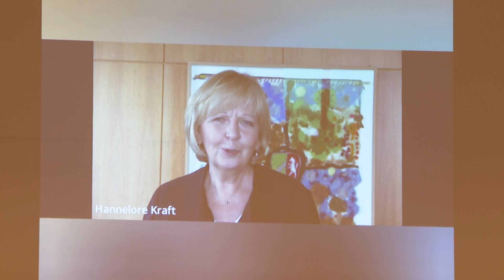Alman-Türk Dostluk Federasyonu’ndan Başkan Soyer’e “Kültür Ödülü”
8 Aralık 2023 Cuma

Alman-Türk Dostluk Federasyonu tarafından geleneksel olarak verilen Kybele Dostluk Ödülü’nün bu yılki sahibi İzmir Büyükşehir Belediye Başkanı Tunç Soyer oldu. Başkan Soyer adına ödülü alan İzmir Büyükşehir Belediyesi Genel Sekreteri Barış Karcı, “Bu ödül, İzmir’in kültürel zenginlikleri ve dostluğa yaptığı katkıların da simgelerinden biridir. Bu ödül gelecekteki çalışmalarımızda bize ilham kaynağı olacak. Yaşasın dostluk” dedi.

Alman-Türk Dostluk Federasyonu tarafından 22 yıldır verilen e iki ülke arasındaki dostluk köprülerinin güçlenmesine katkıda bulunan "Kybele Dostluk Ödülü” bu sene İzmir’de sahibini buldu. Ödül töreni İzmir Büyükşehir Belediyesi ve Dünya Kenti İzmir Derneği'nin (DİDER) katkılarıyla düzenlendi. Kybele Dostluk Ödülleri kapsamında İzmir Büyükşehir Belediye Başkanı Tunç Soyer ve kardeş kenti Bremen’in Belediye Başkanı Andreas Bovenschulte Kybele Kültür Ödülü’ne layık görüldü. Ahmed Adnan Saygun Sanat Merkezi’nde düzenlenen ödül törenine; İzmir Büyükşehir Belediyesi Genel Sekreteri Barış Karcı, Alman-Türk Dostluk Federasyonu Genel Başkanı Cihan Sendan ve yönetimi, Bremen Senatörü Özlem Ünsal, Dünya Kenti İzmir Derneği (DİDER) Yönetim Kurulu Başkanı, Avrupa Türk İş İnsanları Birliği Başkanı Ahmet Güler, İzmir Büyükşehir Belediyesi Dış İlişkiler ve Turizm Dairesi Başkanı Gökçe Başkaya, iş dünyası, sivil toplum kuruluşlarının başkanları ile temsilcileri katıldı.

Karcı: “Çalışmalarımızda ilham kaynağı olacak”
Kültür Ödülü’nü İzmir Büyükşehir Belediye Başkanı adına İzmir Büyükşehir Belediyesi Genel Sekreteri Barış Karcı aldı. Karcı, “Bu ödül İzmir’in kültürel çeşitliliği ve dostluk bağlarının güçlenmesine katkıda bulunan tüm paydaşların eseridir. İzmir Büyükşehir Belediyesi’nin değil sadece. Türk ve Alman dostluğunun da yansımasıdır. Bugüne kadar olduğu gibi bundan sonra da iki ülke arasındaki kültürel bağları güçlendirmek, ortak projelerle birbirimize daha da yaklaşmak için bir araya gelmek hepimizin ortak hedefidir. Kardeş kentimiz Bremen ile İzmir arasında güçlü kültürel bağlar, güçlü bir dayanışma atmosferine zemin oluşturmuştur. Bremen’den kentimizi ziyaret eden Senatör Özlem Ünsal’ın aramızda olması İzmir-Bremen ilişkilerinin somut adımlarla geliştiğinin göstergesidir. Bu ödül, İzmir’in kültürel zenginlikleri ve dostluğa yaptığı katkıların da simgelerinden de biridir. Bu ödül gelecekteki çalışmalarımızda bize ilham kaynağı olacak. Yaşasın dostluk” dedi.

Ünsal: “Güzel dostluğu pekiştireceğiz”
Kültür Ödülü’ne layık görülen bir diğer isim olan Bremen’in Belediye Başkanı Andreas Bovenschulte adına ödülü Bremen Senatörü Özlem Ünsal aldı. Ünsal, “Dostluğumuz o kadar çok alanda gerçekleşti ki… Bunu İzmir-Bremen kardeşliği anlaşmasına bağlayarak da söyleyebilirim. Biz bugün kültürel, ticaret, üniversite gibi birçok kolda çok güçlü dostluklar kurduk. Bunu da pekiştirmek için 3 gün İzmir’deyim. Çok anlamlı görüşmeler yapacağız. Güzel dostluğu pekiştireceğiz” dedi.

Ödüllerin sahipleri belli oldu
Altı dalda verilen ödüller ve sahipleri şöyle oldu: Onur Ödülü Bavyera Eyalet Başbakanı Dr. MarkusSöder, Kültür Ödülü İzmir adına İzmir Büyükşehir Belediye Başkanı Tunç Soyer, Kültür Ödülü Bremen adına Bremen Belediye Başkanı Andreas Bovenschulte, Ekonomi Ödülü AnexTour Yönetim Kurulu Başkanı Neşet Koçkar, Spor Ödülü Türkiye Futbol Milli Takımı Eski Başantrenörü Stefan Kuntz, Turizm Ödülü TCWTA Genel Sekreteri Hüseyin Baraner ve Diyalog Ödülü Avrupa Türk İş İnsanları Birliği Başkanı, DİDER Yönetim Kurulu Başkanı Dr. Ahmet Güler.